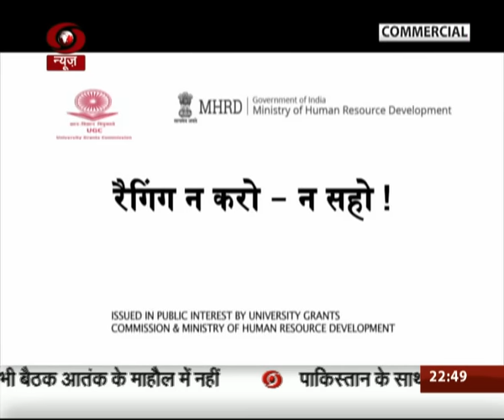Do Took: Discussion on Muslim vote bank | 26th Sept. 2016